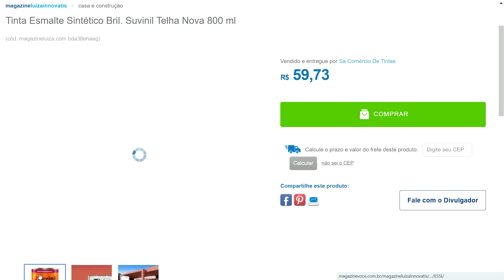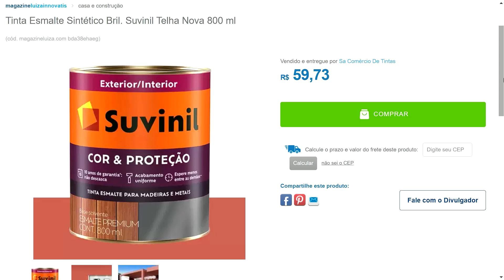Tinta Esmalte Sintético Bril. Suvinil Telha Nova 800 ml